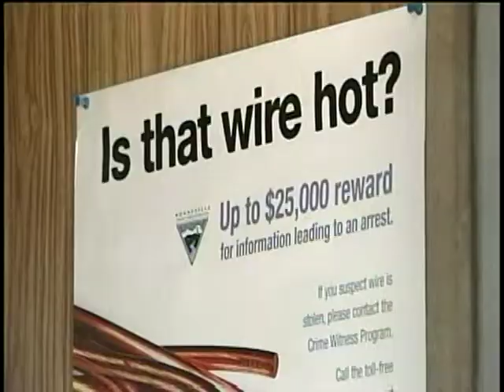Drug addicts see dollar signs in telephone poles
The Spokane County Sheriff's Department confirmed that a known drug dealer admitted to them that he was shocked with thousands of volts when he climbed a telephone pole with the intention of stealing the wire for drug money. Which had us wondering -- is this common? KXLY4's Tori Brunetti reports.